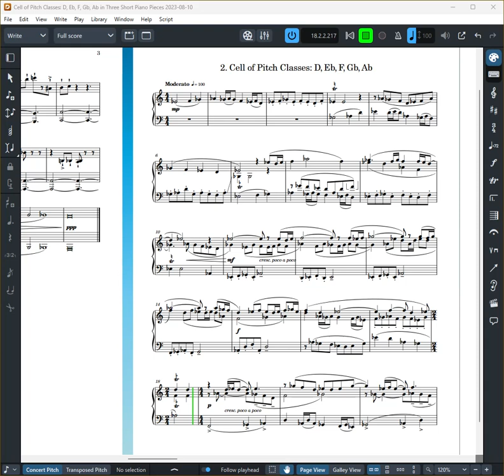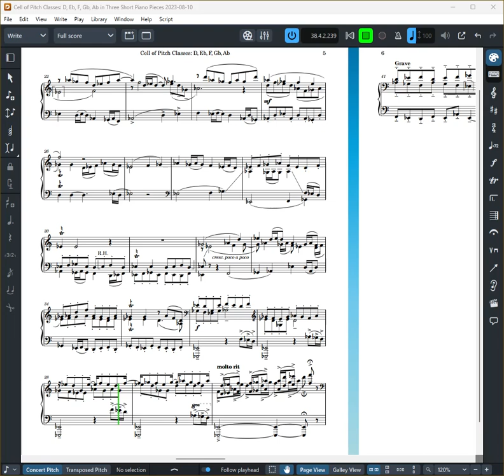Three Short Pieces for Piano, No. 2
This piece is a three-voice fugue based on a cell of five pitch classes: D, Eb, F, Gb, and Ab. The subject of the fugue is stated eleven times: six starting on Eb, two on Gb, two on F, and one on Ab.